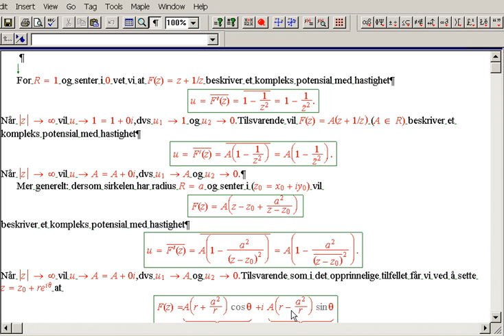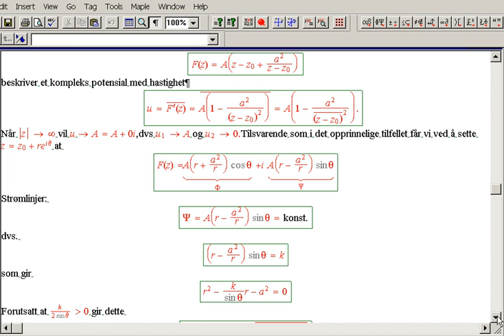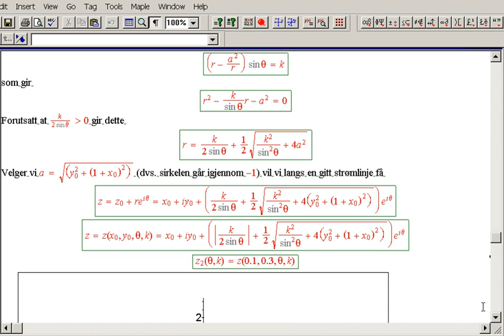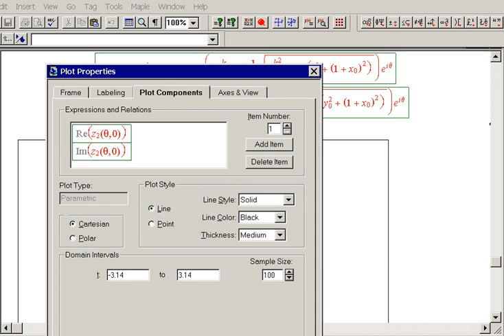O0208 - numerical computations of stream lines